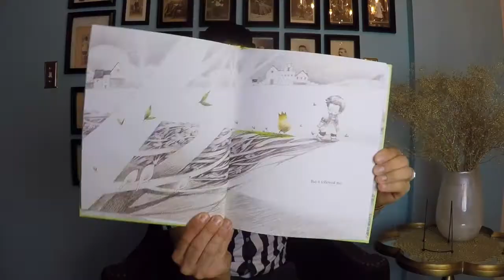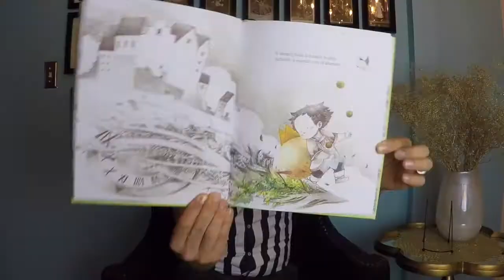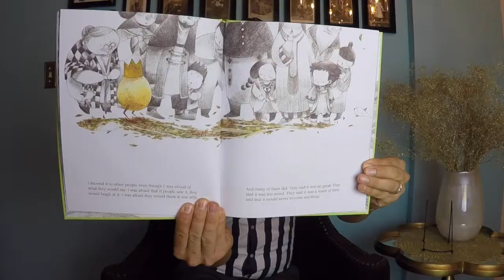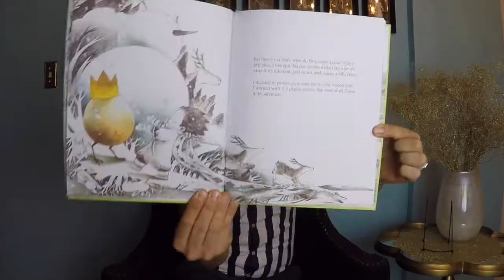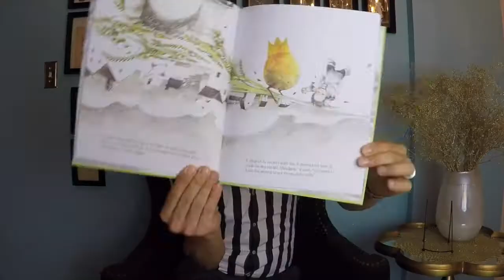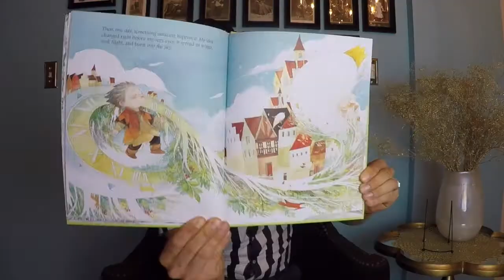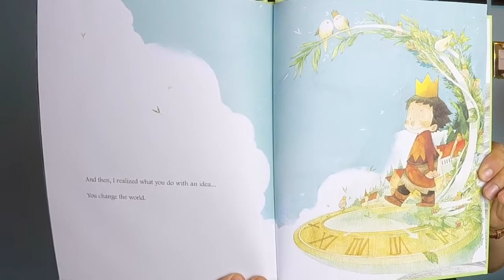What Do You Do With an Idea? by Kobi Yamada (Read Aloud) | Children's Books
Today's book is exciting! A New York Times Best Seller and award-winning book, "What Do You Do With an Idea?" by Kobi Yamada is for anyone who's ever had a big idea. The book is about a boy who has an idea, illustrated as a golden crowned egg with legs. As the child's confidence grows, so does the idea itself. And then, one day, something amazing happens.

This book exceeded my expectations. We all need to have patience and persistence, no matter how big or small our ideas are. Who knows? We may come up with something that can change the world.